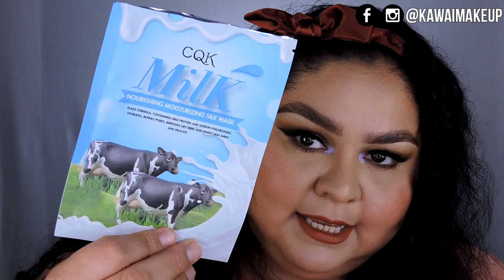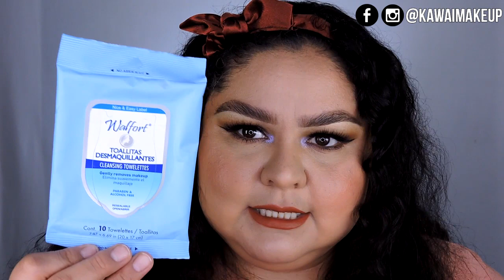🔴PRODUCTOS TERMINADOS DE SKINCARE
► Donaciones para el Canal:
MUCHAS GRACIAS!

▬▬►Productos Mencionados◄▬▬
-Palmolive Optims Spray Fijacion Flexible
-Got2b Glued Spiking Glue
-Rapinzel Zatarain Mascarilla de Crecimiento
-Yves Rocher Gel de Ducha Argan y Rpsas
-Yves Rocher Gel de Ducha Vainilla
-Yves Rocher Pur Bleuet desmquillante bifasico
-Yves Rocher Pure Menthe Limpiador desencrustante puntos negros
-Jaloma Agua de Aloe vera
-Revox Just Retinol
-Clinical Secret Power Protect
-Fleur Crema de Manos Limon
-Skinlab Gydra Eye Cream
-Eternal Secret Booster Revitalizante
-Colorton Niacinamida B3 Acibo hialuronico
-Eucerin Dermo Pure Gel Limpiador
-Eucerin Dermo Pure Triple Effect Serum
-Arantza Toallitas Collageno
-Arantza Toallitas Te verde
-Walfort Toallitas Desmaquillantes
-Mascarillas hidratantes Chinas

Código -15%: 15KAWAII

⛔️ AVISO⛔️
Todas los videos tienen copyright, serán denunciados todos aquellos que hagan uso del contenido original de @kawaiimakeup
No se podrá alterar, ni modificar, ni re-subir el video, ni borrar mi marca, ni poner sobre ellas marcas de agua.
Solo se puede compartir el enlace directo del vídeo original para su uso y dar crédito a @kawaiimakeup